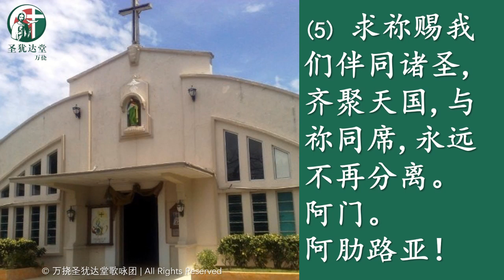基督圣体圣血节 继抒咏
2022年6月19日
基督圣体圣血节  继抒咏（丙年）
唱：Amelia Lee 李欣慧